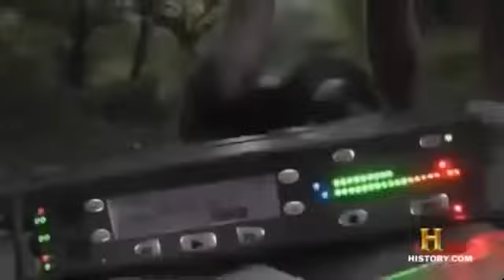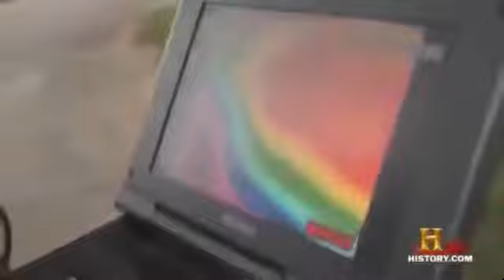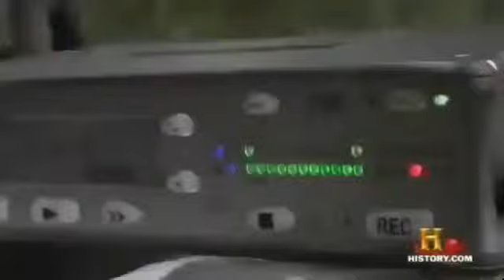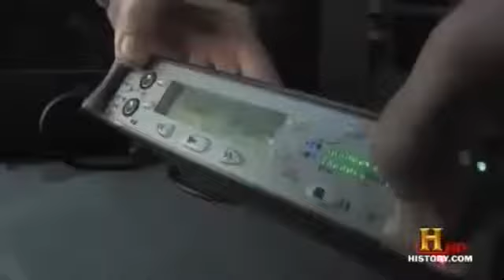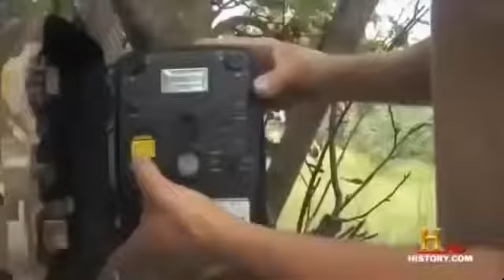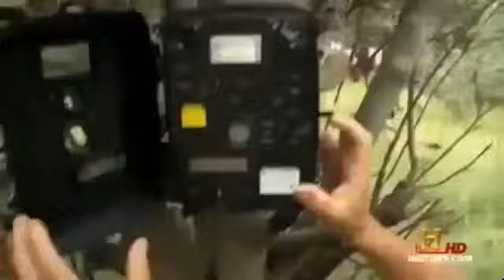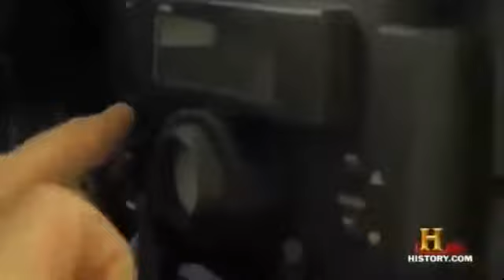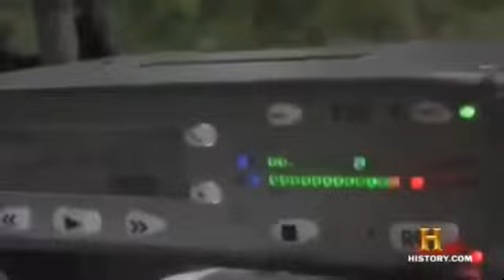Bigfoot from America Paranormal Full Documentary 2015